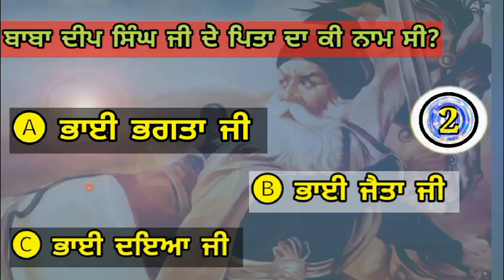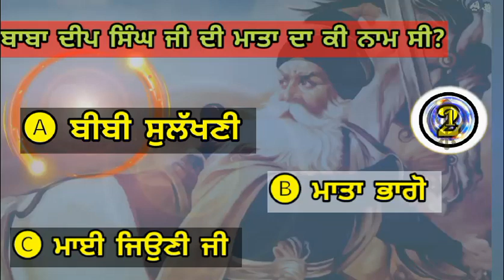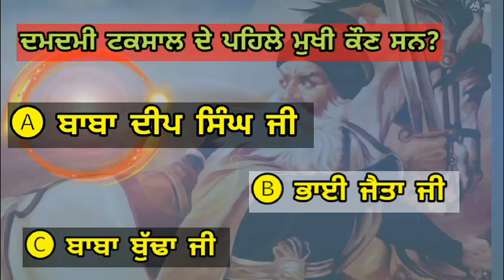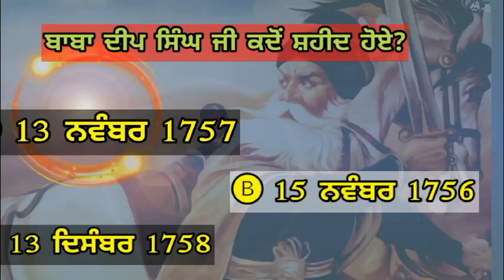Baba Deep Singh Ji | Sikhism Quiz | prashnavli | kids time | Sikh History | guru nanak dev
Sikh History
Khalsa
Sikh charcha
Chaupehra sahib
naaz

Hukamnama Sangrand Today | Sri Amritsar sahib
Sri Darbar Sahib
Harmandir Sahib
Sachkhand Sri harmandir sahib

Ajj Da Hukamnama
Daily hukamnama
Gurbani from darbar sahib
Golden temple hukamnama
Today hukamnama
Japji sahib
Nitnem
Katha bangla sahib
Kirtan
Katha manji sahib
Rehras sahib
Baba Deep Singh parkash purab
pà
Shabad Gurbani

ਗਰੀਬ ਭੈਣ-ਅਮੀਰ ਭੈਣ
ਹੁਕਮਨਾਮਾ ਸ਼੍ਰੀ ਦਰਬਾਰ ਸਾਹਿਬ
2023 New Shabad |
Shabad Katha